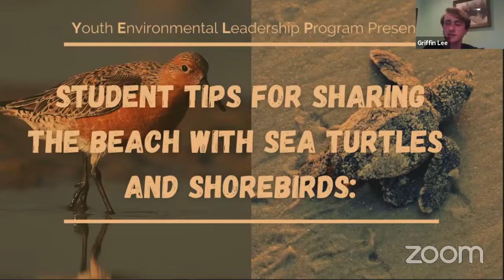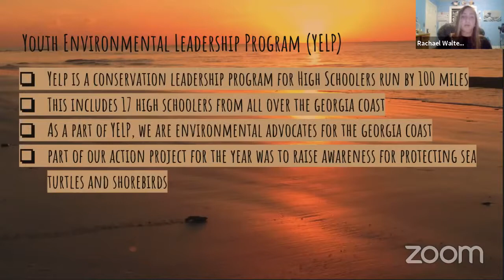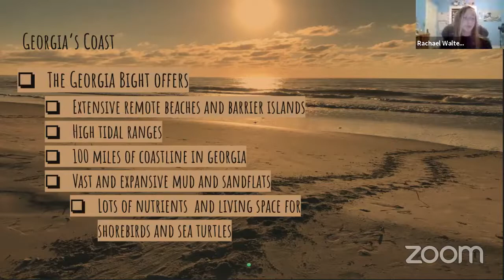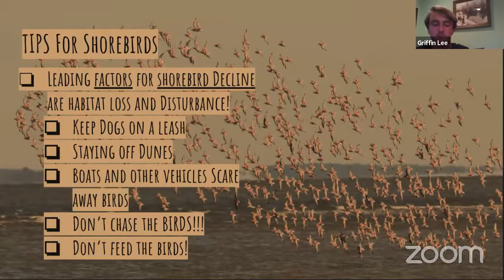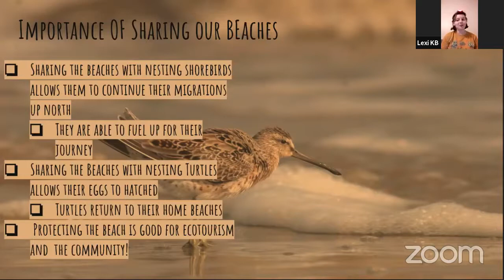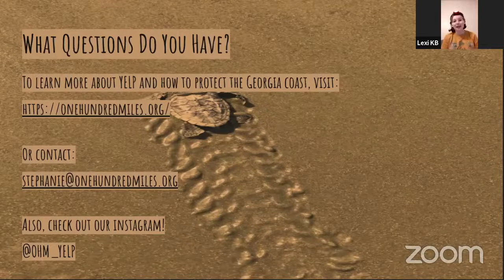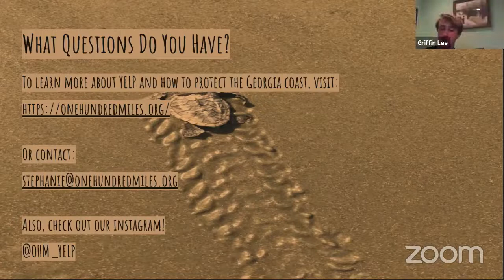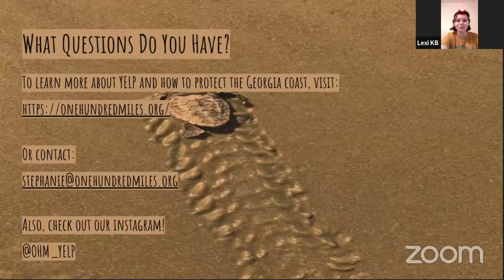Student Tips for Sharing the Beach with Sea Turtles and Shorebirds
How to share the beach with Sea Turtles and Shorebirds!